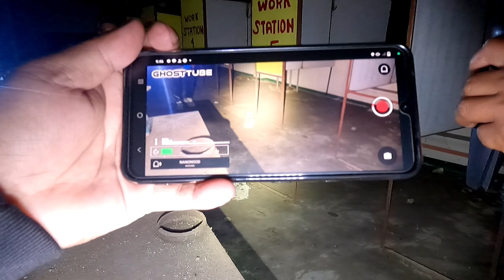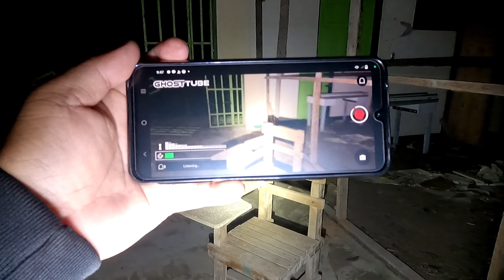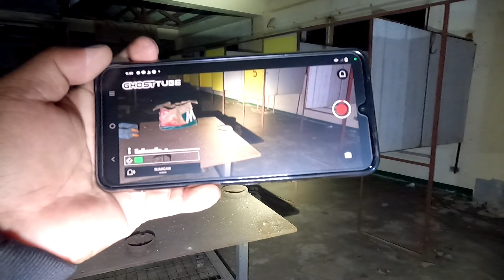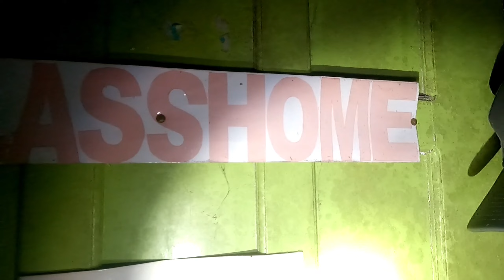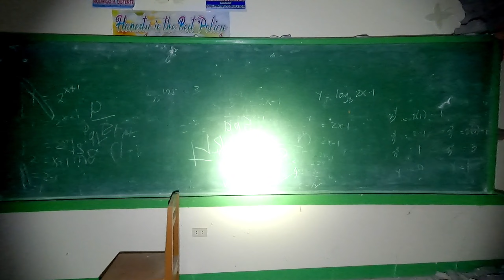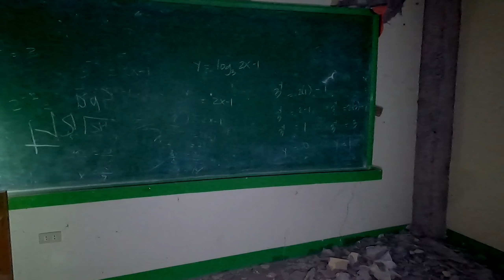MARAMI NAG PARAMDAM DITO/ABANDONADONG ESKWELAHAN